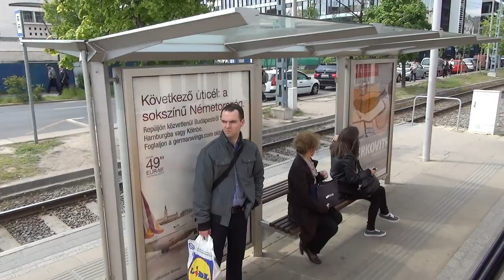Budapest Tram Ride from Közvágóhíd to Jászai Mari tér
Riding tram 2 starting from Közvágóhíd to Jászai Mari tér alongside the Danube River in Budapest, Hungary.

From the tram you will see the Hungarian Parliament Building, Danube River, Buda Castle, Széchenyi Chain Bridge, Elisabeth Bridge, Gellért Hill, Hotel Gellért, Liberty Bridge, BME, Palace of Arts (Müpa), and so much more.

Filming Dates:
April 2014